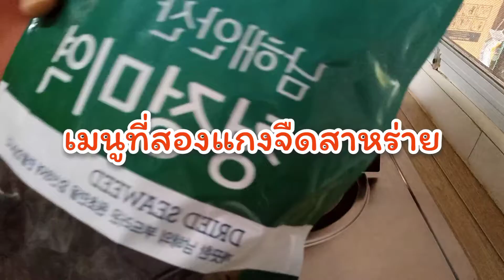เมนูเพื่อสุขภาพ ปีกบนรวนตะไคร้ไก่รวนสมุนไพร น้ำจิ้มซีฟู๊ด แกงจืดสาหร่าย@Channel-bk6fo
ส่วนประกอบ ปีกบนรวนน้ำปลา
ปีกบนไก่12ชิ้น
ตะไคร้เอาแค่ต้นอ่อนๆ5-6ต้น
น้ำปลา2ชต.
ไข่ไก่สองฟอง
เห็ดออรินจิ(ใส่ก็ได้ไม่ใส่ก็ได้)
ผักขึ้นฉ่าย
ซอสหอย
ซีอิ้วขาว
เกลือ